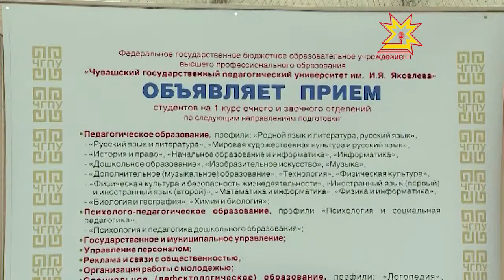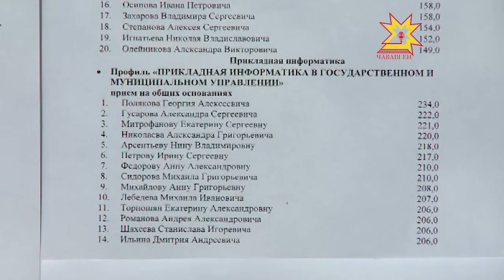Электронные услуги — в действии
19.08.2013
На еженедельном совещании у Главы Чувашии обсудили актуальные вопросы.